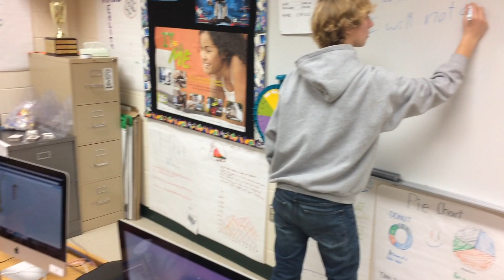Mannequin Challenge 2B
Brave members of the Exploring Computer Science Class taek the Mannequin Challenge.  Music from Rae Sremmurd - Black Beatles ft. Gucci Mane